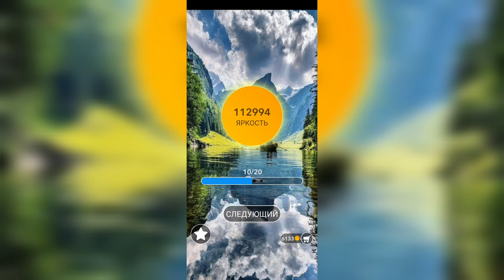Word / Слово Крест: Поиск русского кроссворда / Уровень 2620